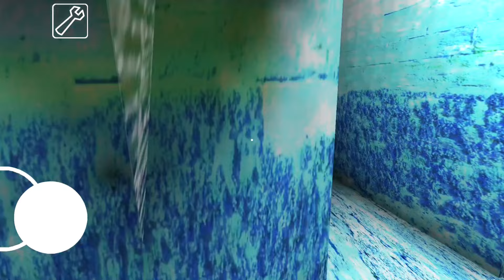All DVloper Games in Cold Atmosphere Full Gameplay - Granny 1.8 Vs The Twins Vs Granny 2 Vs Granny 3